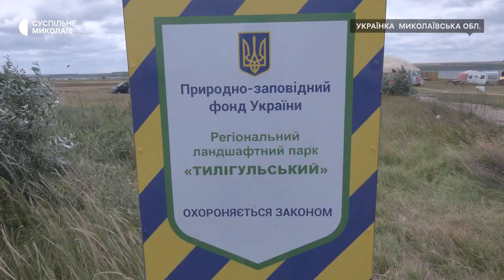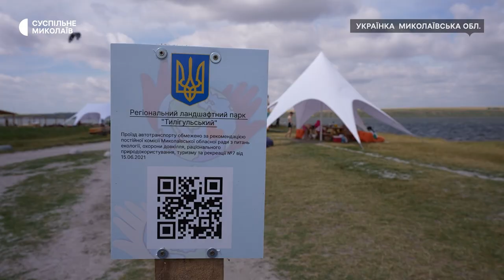Турпотік до Тилігульського парку на Миколаївщині зростає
Тилігульський лиман одне з місць на Миколаївщині, де не заборонено купатись після підриву росіянами Каховської ГЕС. У будні дні тут налічується до 300 туристів, у вихідні вдвічі більше. Станом на 17 липня ведеться робота з обмеження руху автомобілів територією Чилової коси, яка є частиною парку.

Оператори: Юлія Філімон, Євген Мінаков